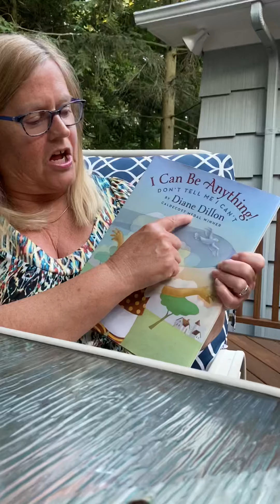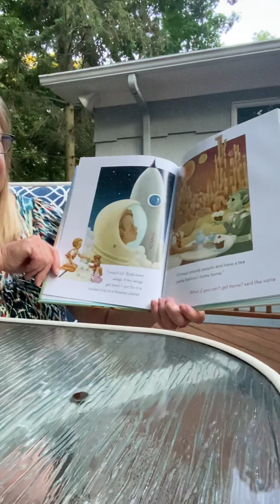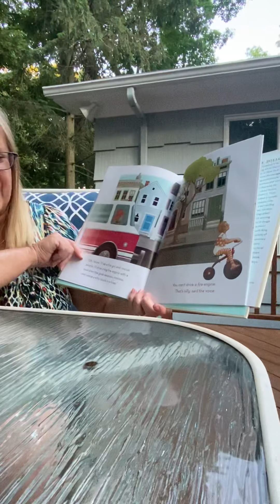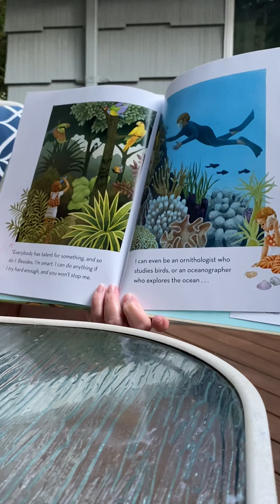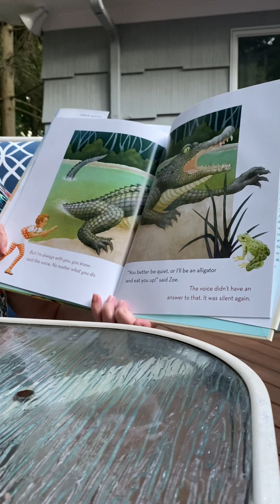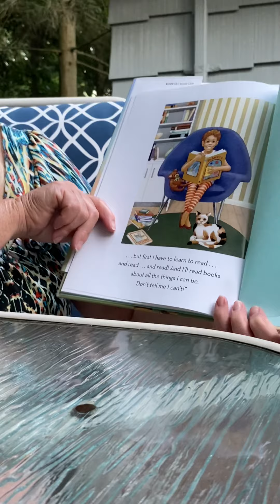I Can Be Anything Dont Tell Me I Can’t